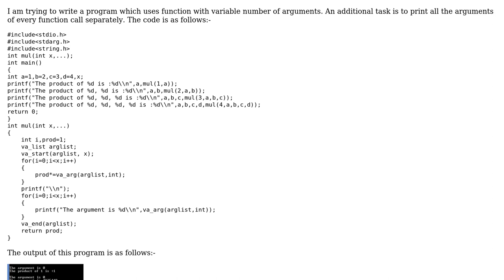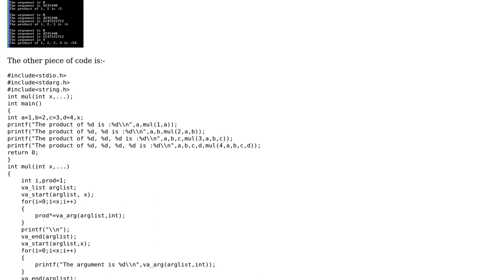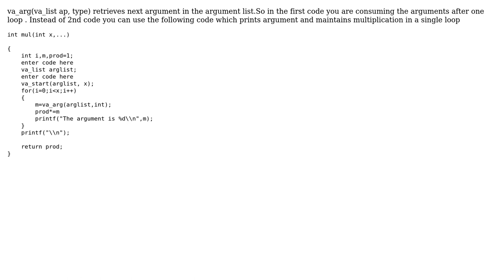In C: passing and printing variables arguments of a function (2 Solutions!!)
In C: passing and printing variables arguments of a function

With thanks & praise to God, and with thanks to the many people who have made this project possible! | Content (except music & images) licensed under CC BY-SA | Music | Images & others | With thanks to user woryzower user Mark Byers user kusur and the Stack Exchange Network Trademarks are property of their respective owners. You are responsible for your own actions.